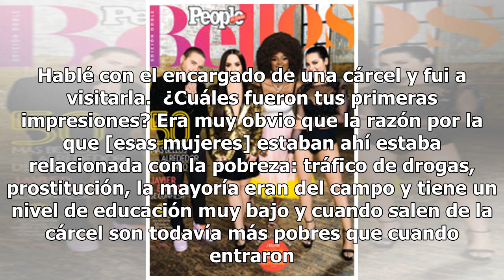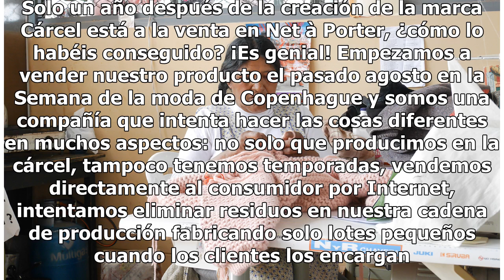Descubre esta marca de moda que ayuda a mujeres presas en Perú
No te dejes engañar por el nombre. Las prendas de esta marca danesa super moderna y chic es elegante, sencilla, de líneas clásicas y colores pastel, pero sobre todo con corazón. Hablamos con sus fundadoras, Veronica y Louise, que han creado un modelo de negocio único con el que además de hacer prend...